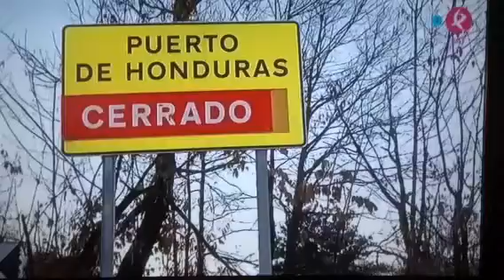Manu Brea en "vive la tarde"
Primeras nevadas del año en el norte de Extremadura